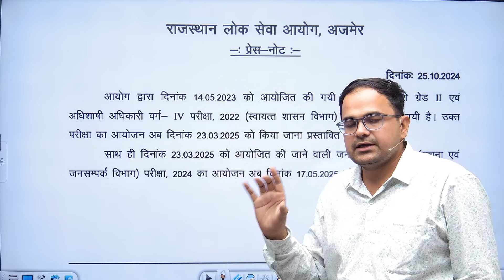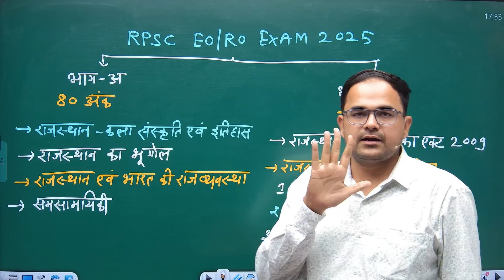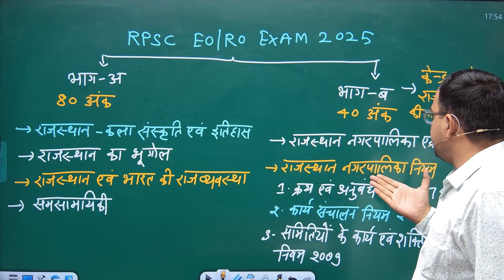Rajasthan New vacancy🔴 EO / RO 2025 क्या नए विद्यार्थियों को मिलेगा मोका ..? EO RO EXAM 2025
eo ro syllabus
eo ro exam date
eo ro vacancy
eo ro notification
eo ro result
eo ro syllabus pdf
eo ro exam date 2024
eo ro paper
eo ro form reopen
eo ro vacancy
rpsc eo ro vacancy 2024
rpsc eo ro vacancy
rajasthan eo ro vacancy 2024 syllabus
eo ro vacancy qualification
eo ro vacancy in rajasthan 2022
eo ro vacancy update
eo ro vacancy 2024
eo ro new vacancy 2024
eo ro new vacancy
eo ro vacancy notification pdf